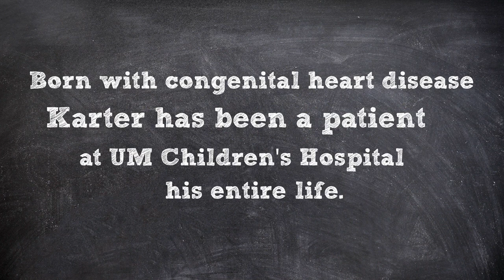Countless Childhood Dreams Saved: Karter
Six-year-old Karter’s had 2 open heart surgeries since birth. He was diagnosed with a congenital heart disease before he was born and been under the care of UM Children’s Hospital physicians his whole life. Now healthy, he wants to be a scientist when he grows up to invent cures to help people. umm.edu/dreams; Children’s Hospital